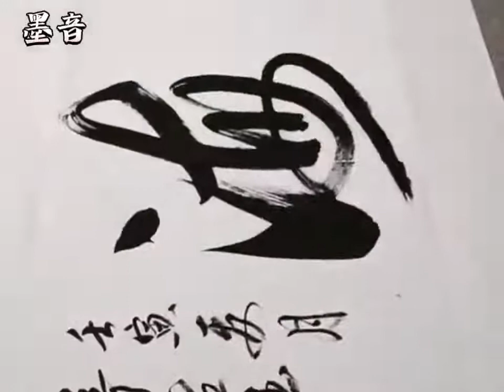@书法欣赏《融通四海》 书法家 书法鉴赏 书法教学 行书 毛笔字练习 企业挂字画 Calligraphy Finance the four seas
《融通四海》Finance the four seas